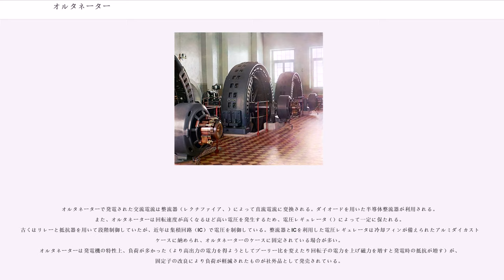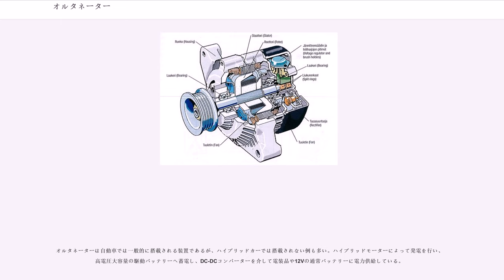オルタネーター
オルタネーター（）は交流（alternating current）の電気を生成する発電機である。自動車やオートバイ、小型航空機などに搭載されているものは、ダイオードなどを使った整流器で直流へと整流される場合も多く、これらの分野では整流器を含めてオルタネーターと呼ばれる。オートバイの分野では、前照灯・尾灯など、バッテリーを通さずに交流のまま負荷につなぐ場合もあるため、整流器を含めずにジェネレーター（）とも呼ばれる。

オルタネーターの基本原理はコイルを電機子とし、永久磁石を界磁とする永久磁石同期発電機である。コイルと永久磁石を近づけたり遠ざけたりすることでコイルの中を通る磁束密度を変化させ、電磁誘導によりコイルに発生する電流を交流として取り出す。多くの場合、永久磁石かコイルの一方を回転させ、もう一方を固定するが、回転する側を回転子（）、固定される側を固定子（）と呼ぶ。永久磁石とコイルの相対的な位置関係を直線的に往復させるものもあり、（）と呼ばれる。

自動車などに搭載されるオルタネーターはエンジンの回転を動力源として利用し、電装部品の電源を発電する。出力軸の回転を直接オルタネーターの回転とする場合や、ベルトとプーリーを介して伝達される場合がある。発電した交流電力は直流に変換されてバッテリー（蓄電池）やコンデンサに蓄えられる。オートバイでは1950年代半ばにイギリス製の車種に初めて搭載された。自動車では、古くは直流整流子発電機（ダイナモ）が用いられてきたが、1960年代からオルタネーターへと置き換えが進んだ。直流整流子発電機と比較すると、オルタネーターは構造が簡単なため高速回転が可能で、アイドリング中も発電できることから採用されるようになった。

オルタネーターで発電された交流電流は整流器（レクチファイア、）によって直流電流に変換される。ダイオードを用いた半導体整流器が利用される。また、オルタネーターは回転速度が高くなるほど高い電圧を発生するため、電圧レギュレータ（）によって一定に保たれる。古くはリレーと抵抗器を用いて段階制御していたが、近年は集積回路（IC）で電圧を制御している。整流器とICを利用した電圧レギュレータは冷却フィンが備えられたアルミダイカストのケースに納められ、オルタネーターのケースに固定されている場合が多い。
オルタネーターは発電機の特性上、負荷が多かった（より高出力の電力を得ようとしてプーリー比を変えたり回転子の電力を上げ磁力を増すと発電時の抵抗が増す）が、固定子の改良により負荷が軽減されたものが社外品として発売されている。

旧来の自動車ではオルタネーターが常時発電していたため、バッテリー（鉛蓄電池）が満充電となった後も、バッテリーの電極で生じる水の電気分解で電力を消費させていた。一方近年の自動車では燃費向上を目的として、バッテリー電圧を監視し、必要電圧を下回らない範囲でオルタネーターの発電量を抑えたり発電を停止させたりする制御を行う車種（充電制御車）もある。これはエンジンブレーキを使う減速時にオルタネーターの負荷を引き上げ、代わりに加速・定常時に引き下げることで発電に使われる燃料の消費を抑えつつ、エンジン出力ではなく車両の持つ運動エネルギーを電力に換えるもので、回生ブレーキに近い仕組みである。回生ブレーキによる電力をより効率的に充電するために、従来のバッテリーとは別にリチウムイオン電池（スズキ エネチャージ）を追加したり、キャパシタ（マツダ i-ELOOP）を追加して可変電圧式のオルタネーターを採用する例もある。

オルタネーターは電圧を与えることでモーター（永久磁石同期発電機であれば永久磁石同期電動機）として駆動させることができるため、ISG（Integrated Starter Generator）やBSG（Belt Starter Generator）、BAS (Belted Alternator Starter)等の名称で自動車においては発電機兼用のスターターとして利用されたり、マイルドハイブリッドと呼ばれる方式を採用する車種ではエンジンをアシストするハイブリッドモーターとして利用される場合もある。ハイブリッドモーターとして採用する場合において一定以上の出力を必要とする場合では12 Vではなく、36 Vや48 Vなどで発電/駆動し、バッテリー充電や電装品へはDC-DCコンバーターを介して12 Vで供給される場合もあるが、一定以下の出力であればコスト等を勘案し...